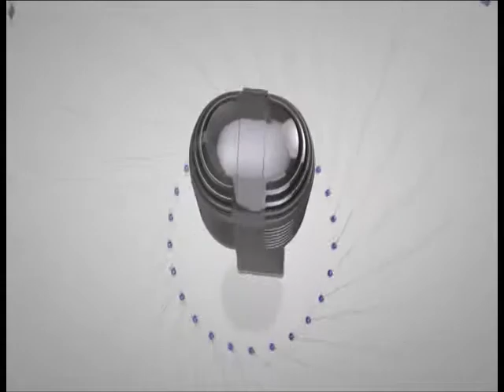Liviu Zanfirescu, comisar șef Politia Rutiera Iasi - 4 iunie 2014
Comportament corect în trafic